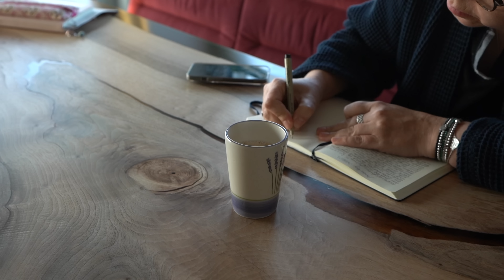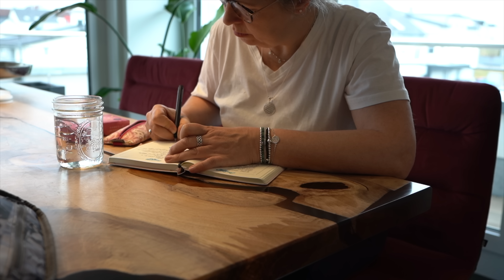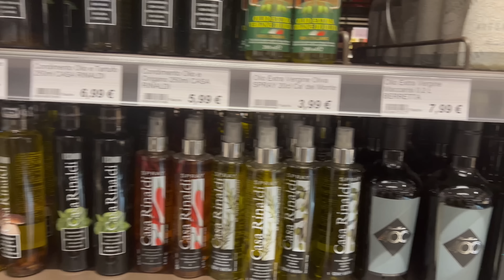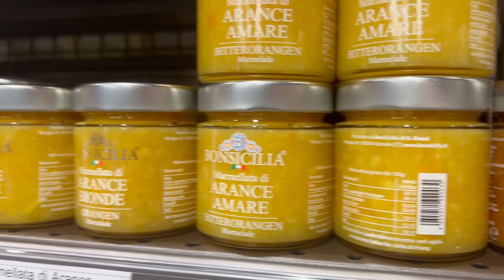EINE WOCHE IN MEINEM LEBEN | DAY IN MY LIFE | DITL | ENTSPANNTER FERIEN- UND FAMILIENALLTAG| 2023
Hallo, ich nehme euch mal wieder ein paar Tage mit durch unseren Ferien- und Familienalltag. Viel Spaß beim Zuschauen.

𝐖𝐞𝐧𝐧 𝐢𝐡𝐫 𝐞𝐭𝐰𝐚𝐬 𝐬𝐮𝐜𝐡𝐭, 𝐰𝐚𝐬 𝐢𝐜𝐡 𝐛𝐞𝐧𝐮𝐭𝐳𝐞, 𝐝𝐚𝐧𝐧 𝐬𝐜𝐡𝐚𝐮𝐭 𝐠𝐞𝐫𝐧𝐞 𝐚𝐮𝐟 𝐦𝐞𝐢𝐧𝐞𝐦 𝐁𝐥𝐨𝐠 𝐯𝐨𝐫𝐛𝐞𝐢. 𝐃𝐨𝐫𝐭 𝐬𝐚𝐦𝐦𝐥𝐞 𝐢𝐜𝐡 𝐬ä𝐦𝐭𝐥𝐢𝐜𝐡𝐞 𝐃𝐢𝐧𝐠𝐞, 𝐝𝐢𝐞 𝐢𝐜𝐡 𝐳𝐮𝐦 𝐓𝐞𝐢𝐥 𝐬𝐜𝐡𝐨𝐧 𝐯𝐢𝐞𝐥𝐞 𝐉𝐚𝐡𝐫𝐞 𝐧𝐮𝐭𝐳𝐞 𝐮𝐧𝐝 𝐛𝐞𝐬𝐢𝐭𝐳𝐞 𝐮𝐧𝐝 𝐦𝐢𝐭 𝐝𝐞𝐧𝐞𝐧 𝐢𝐜𝐡 𝐬𝐞𝐡𝐫 𝐳𝐮𝐟𝐫𝐢𝐞𝐝𝐞𝐧 𝐛𝐢𝐧.

Habt ihr Interesse an einem Healy, könnt ihr euch gern per Mail an mich wenden:

𝔼𝕢𝕦𝕚𝕡𝕞𝕖𝕟𝕥:
✿ Sony ZV-E10 (*) ✿
✿ iPhone 13 Pro (*) ✿
✿ Sony Alpha 7 iii (*) ✿

Die Meinung in meinen Videos spiegelt meine eigene Wahrnehmung und Erfahrungen wider. Sollte ich Produkte vorstellen, kennzeichne ich diese Kooperationen transparent.